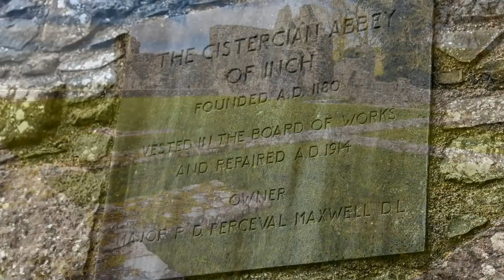Inch Abbey - Downpatrick - Ireland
Inch Cistercian Abbey. 800 AD
Was known as Inis Cumhscraigh
The first monastery established on the north bank of the Quoile River just outside Downpatrick, Inch Abbey was founded by John de Courcy in atonement for his destruction of Erenagah Abbey